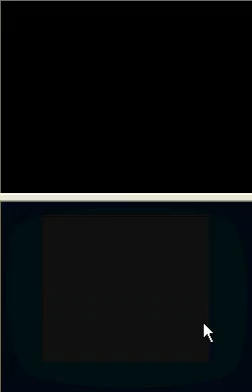Rayman Raving Rabbids TV Party (Nintendo DS) Gameplay 3/3